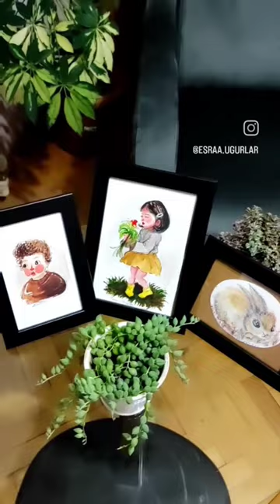yeniden guzellestigimiz an..